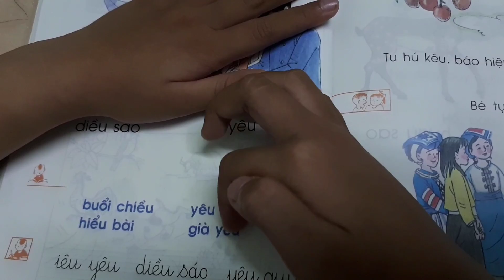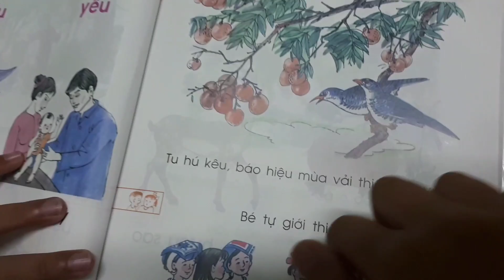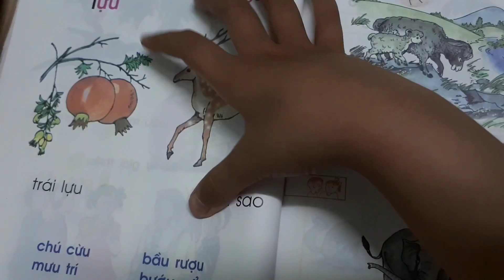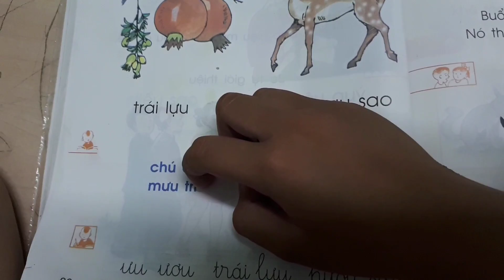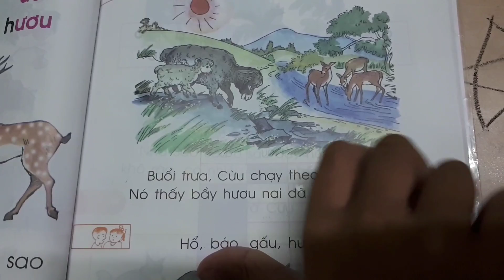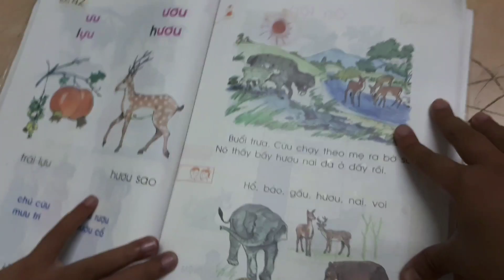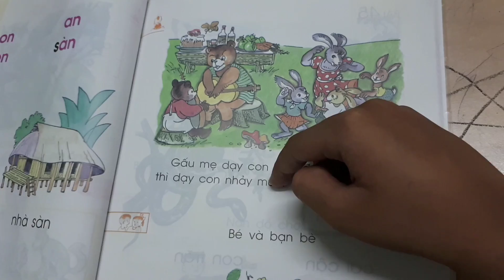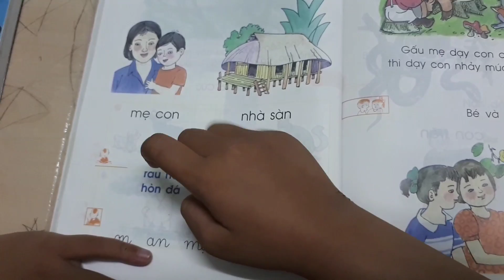Kitty học vần - bài 41 và chuẩn bị bài 42, 44 tiếng Việt lớp 1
Bài 41 sáng nay đã học trên lớp.
Bài 42 bé chuẩn bị cho ngày mai. Bé hứng thú đọc tiếp luôn bài 44 vì trước đó các chị họ có đọc cho bé nghe rồi.